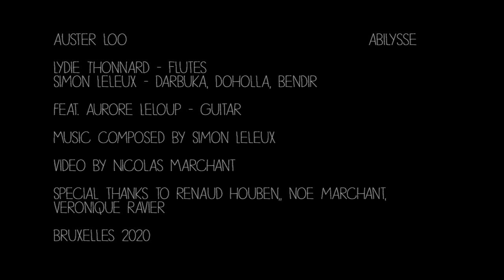AUSTER LOO - flute, darbuka & guitar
"Abylisse" performed by Auster Loo trio

Aurore Leloup - guitar

Lydie Thonnard - flute
Simon Leleux - Doholla